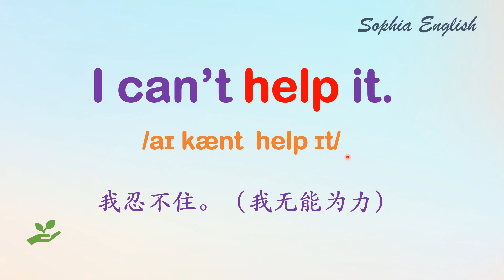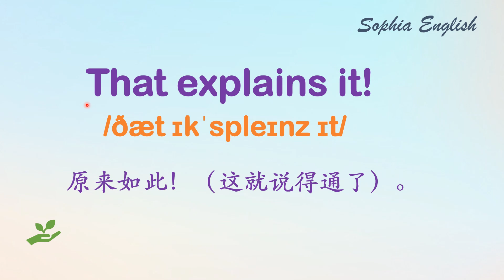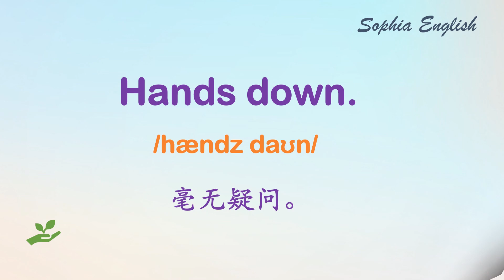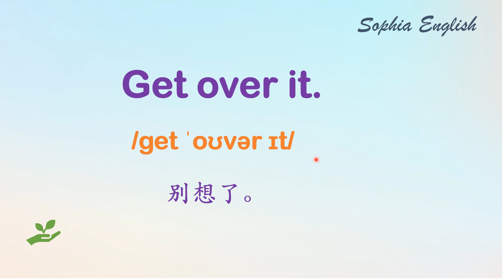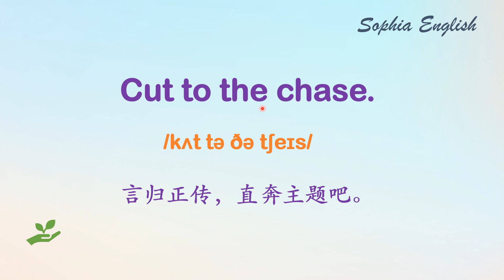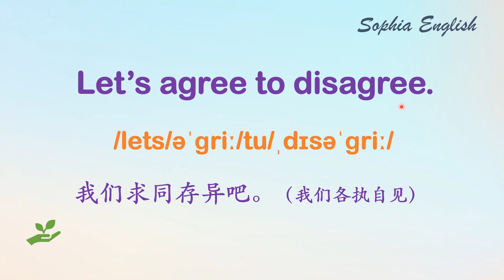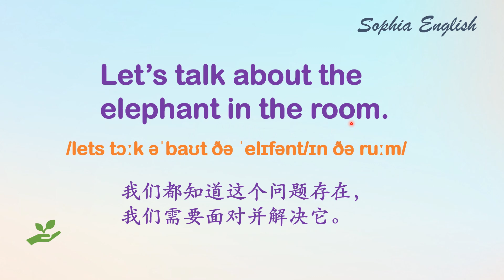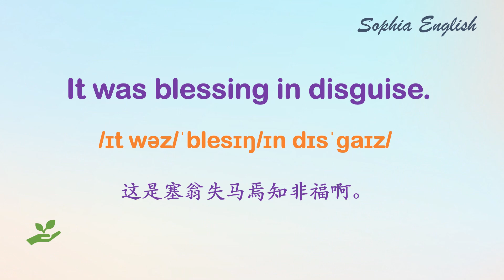基础英文交流口语：超级短语30句 August 8th,2023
这个视频，先讲解，再领读，让您轻松学会地道美语。